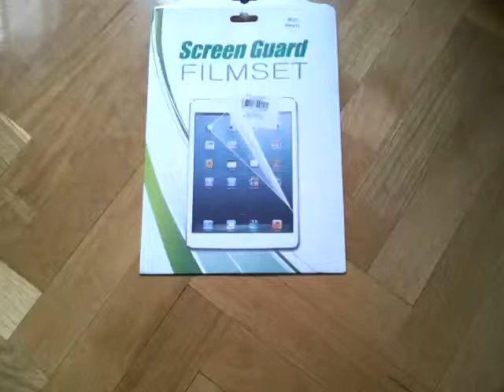GearBest screen guard filmset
aldocube iplay protector bought at GearBest